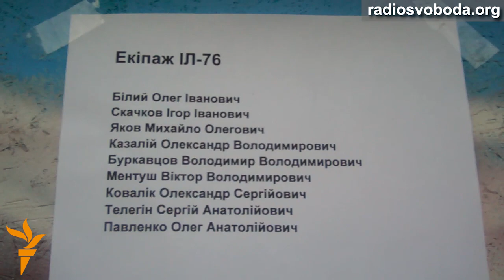Фото загиблих у Луганську бійців поповнили стіну Небесної сотні в Дніпропетровську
В Дніпропетровську, біля стіни Героїв Небесної сотні, урочисто запалили свічки в пам'ять бійців Дніпропетровської повітряно-десантної бригади та екіпажу Іл-76, загиблих 14 червня під час виконання службових обов'язків у збитому літаку в Луганську. У заході, ініційованому громадськістю та Штабом національного захисту Дніпропетровської області, взяли участь друзі та знайомі загиблих, жителі міста, загалом сотні людей. Дніпропетровці прийшли з букетами квітів, лампадками та свічками. На Стіну вони прикріпили фотографії загиблих, а також їхній повний список, оприлюднений штабом нацзахисту.